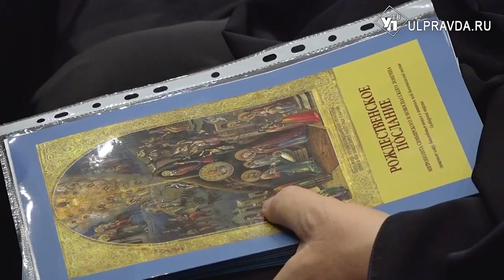Гуманитарная помощь, строительство храмов. Как прошел 2023-й в Симбирской епархии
В Ульяновске, в Центре «Патриот» прошло ежегодное Епархиальное собрание духовенства Симбирской епархии. Митрополит Симбирский и Новоспасский Лонгин рассказал об итогах 2023 года, о текущем положении дел в епархии. Кроме того, Владыка ответил на вопросы, касающиеся работы епархиальных отделов и священнической практики.